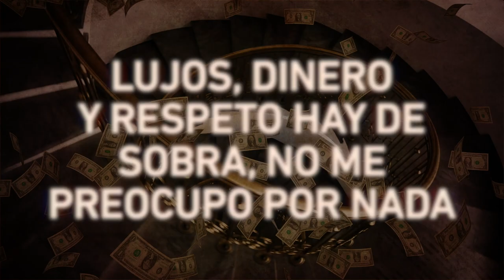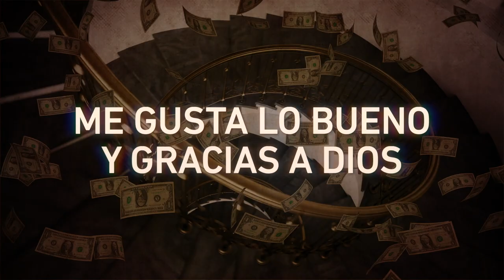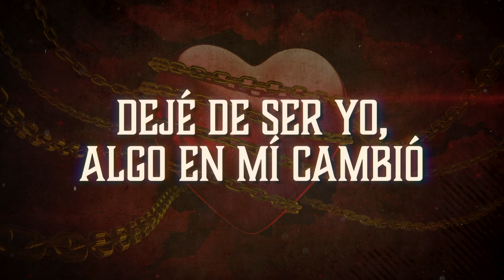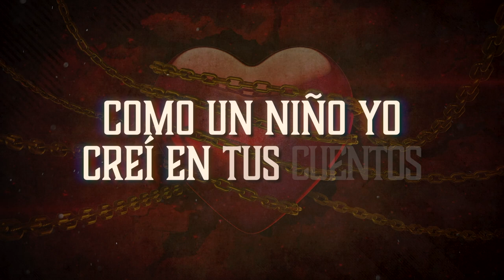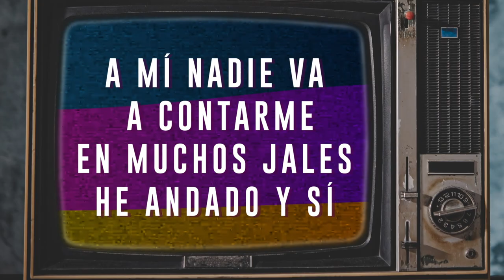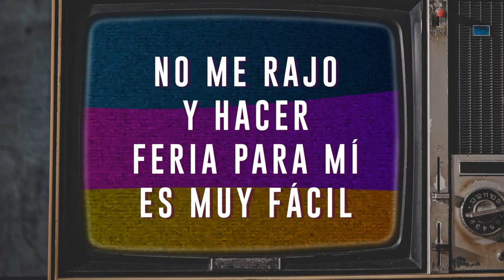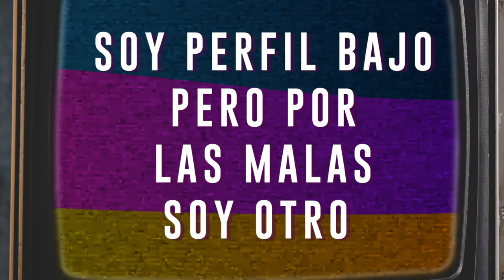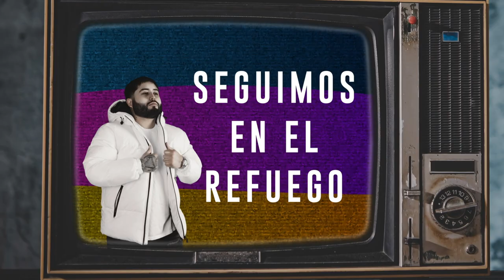The Best Tumbado Hits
00:00 Danny Felix - Mariachi Tumbado
02:48 La Martita - Ya Viví El Desamor
04:30 Adriel Favela - Contigo No Fue
07:19 El Bala - ¿Qué Le Pasó Al Niño? Ft. Adriel Favela
10:08 Luis Escalera - Ayer
13:21 Anguel Higuera - El Baleado (Live)
16:56 W. Corona - California High
19:42 Angel Carrillo - Le Dicen Panchito
23:48 El De La H - Buena Vida Mala Fama
27:18 Brandon Reyes Y Elvin - Así Tocó Mi Vida ft. Adriel Favela
29:43 Los Crecidos - El Patrón
32:22 Nuevo Trayecto - Lambos En Dubai
35:22 Danny Felix - Impala Tumbado
38:10 La Martita - Lo Siento
40:43 Adriel Favela - Bayo 17
43:24 El Bala - El Bo ft. Adriel Favela
46:50 Luis Escalera - Deje De Ser
49:27 Anguel Higuera - No Es Que Sea Placoso (Live)
52:04 W. Corona - Cuadro Chico
55:16 Angel Carrillo - Gracias A La Vida ft. Brando Reyes Y Elvin
58:33 El De La H - Seguimos En El Refuego
1:01:23 Brandon Reyes Y Elvin - Solo Me La Rifé
1:04:53 Los Crecidos - Ni De Ti Ni De Nadie
1:07:34 Nuevo Trayecto - Culpable Tú ft. Jhoss Hernández (Live)